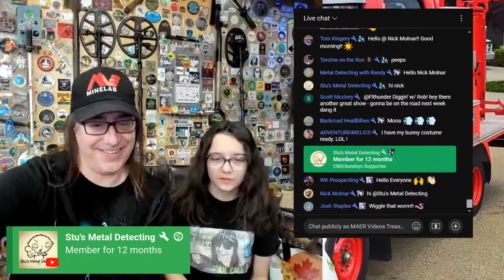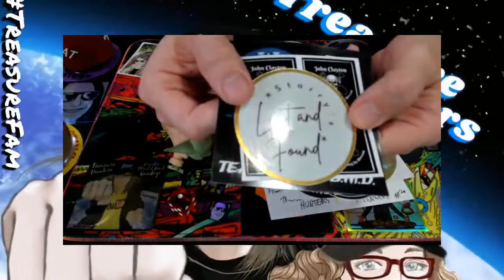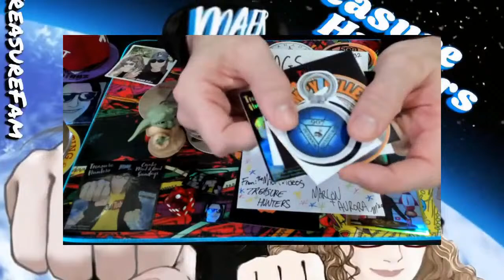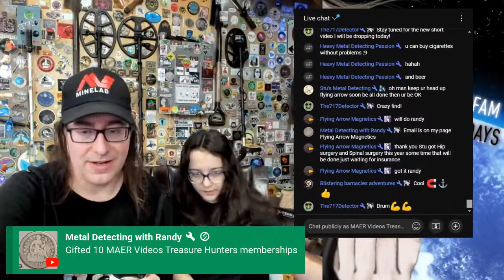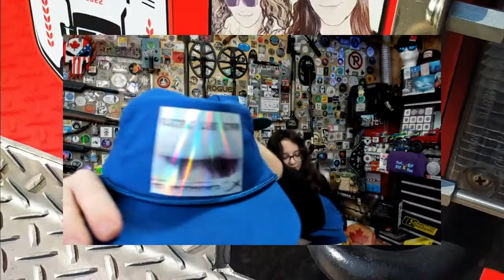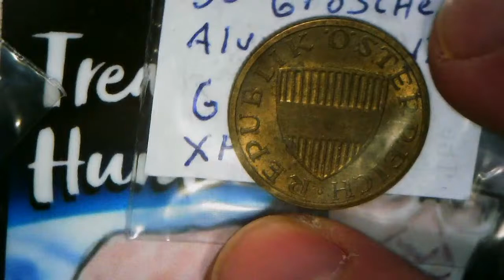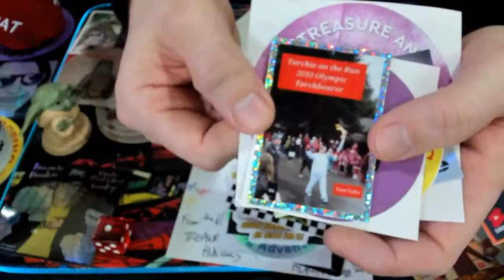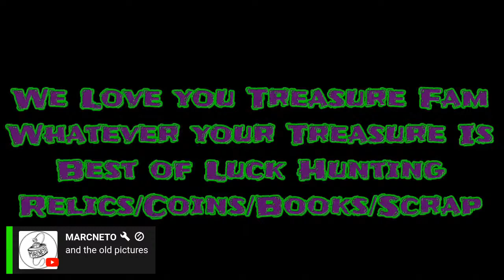Treasure Hunters Multi Channel Mail Call 32 & March Member's Victory on CMGSundays!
This Sunday we have our Treasure Hunters Multi Channel Mail Call N⁰32 and March Member's Appreciation by Duck Race Victory! Aurora and I are excited to open the mail and see what all the Treasure Fam sent in! Please join us live and take part in the Treasure Fam Fun & Giveaways!

Let's ALL Share and Grow 🌱 Together in this Amazing Treasure Fam YouTube Community!

If you're having fun hit the you know what what and we just might get to unlock that 100+ you know what what that we're not talking about! 😆👍🏻 Details Below...

🎙️CMGSundays is Live Sundays at 1130am ET (930am MT) or catch the replay!

💖Listed below are the Mail Callers & Treasure Fam with stickers in this Sunday's Giveaway Stickel Packs!

📬The Mail Call Channels!
@TINMANMAGNETFISHING Willie!
@fencejumpers Metal Detecting with PJ!
@MetalDetectingwithRandy1 Randy!
@5against DrumnDetect!
@Numismaniac_Canada The Skipper!
@StraightUpMetalDetecting TripWire & Scrappy Diggs!

🕊️Early Bird GAW Pack!

@Sleaforddippers Alex Does Stuff (Sleaford Dippers)

🦆March Silver Coins Membership Appreciation by Duck Race Victory!
(Must be a current member by Mar.23/2024 @ Midnight ET to be included in the duck race & to claim within 6 days)

✨Treasure Fam GAW Pack!

👍🏻100+ Live Likes Bonus GAW!
@SuffolkSearcherM.D.U.K. Vintage UK Transit Token!
@WayIntoAdventures QR Card!
@MAERvideos 2023 Colored Toonie $2 Coin!

💪🏻Hunters Hangout Intro Video Shout Outs!

🔥Live Chat Supers! Gifted Membership! Thank You!
@CHEESEMAN88 Super Sticker!
@MetalDetectingwithRandy1 10x Gifted Members!

Treasure Hunters Marlon & Aurora
Inspired by I Dig Daytona & Aquachigger's treasure hunting videos on YouTube we hit the closest playground sand with a new metal detector in hand. We are also into Magnet Fishing, Mudlarking, & Coin Collecting. Go Out & Get Your Treasure!

Social Media!

Contents:
For the Early Birds & Replay Watchers! 0:00
The Countdown! 1:14
Start the Show! 3:16
Romance the Chat! 5:09
Early Bird GAW! 10:22
MAER CALL Time! 18:11
Thanks @TINMANMAGNETFISHING! 19:14
Thanks @fencejumpers! 22:18
Random Comment GAW! 25:00
Thanks @MetalDetectingwithRandy1! 35:04
Thanks @5against4 DrumnDetect! 40:04
March Member's Victory! 43:12
Thanks @Numismaniac_Canada! 51:04
Thanks @StraightUpMetalDetecting! 54:33
Treasure Fam GAW! 1:17:17
Positive End Messages! 1:27:42
Positive Outro Video! 1:32:13
Encore! Detector Dogs Like Stickels too! 1:34:40